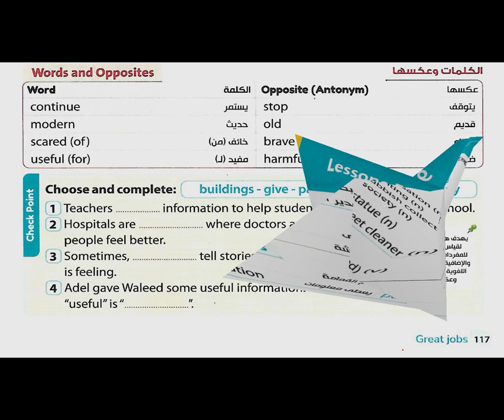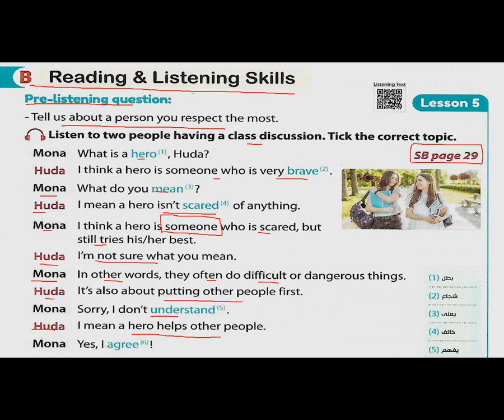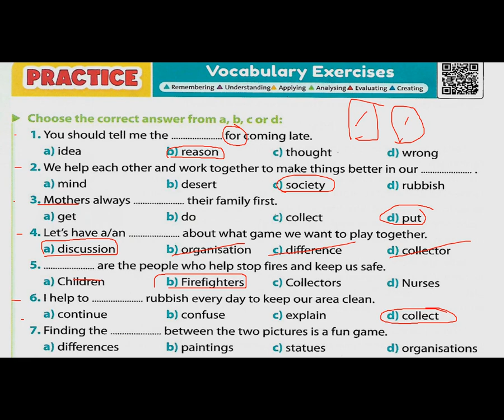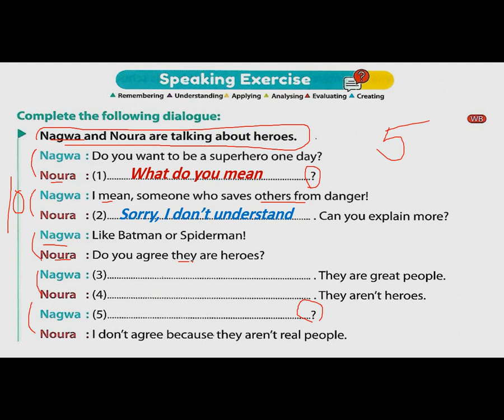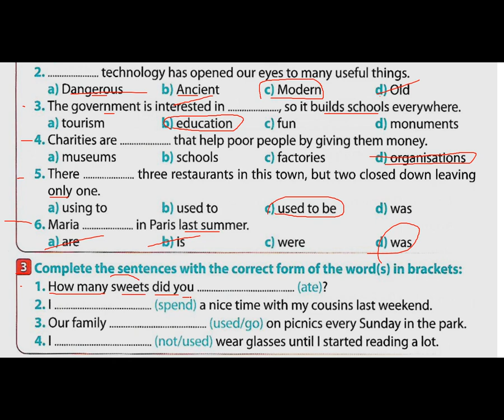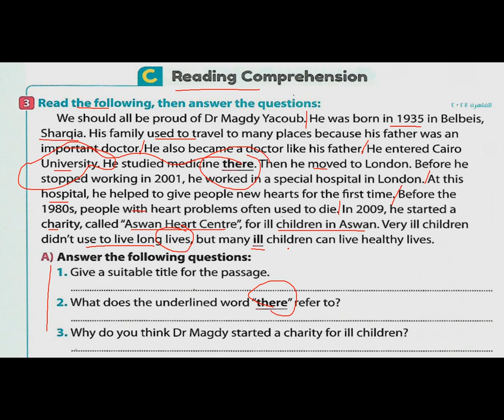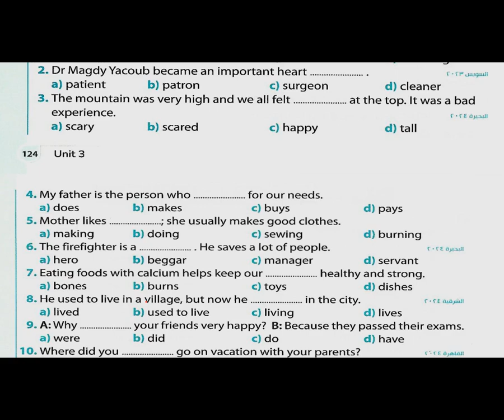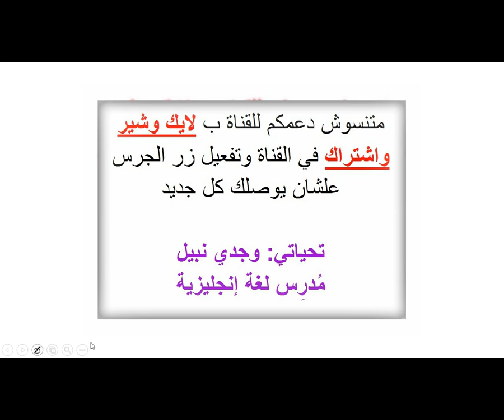شرح تفصيلي وحل تدريبات الدروس 5 و 6 من الوحدة 3 |الأضواء GEM 2025| تانية إعدادي + حل امتحان الوحدة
خاص بطلاب الأزهر الشريف: شرح وحل تدريبات كتاب الأضواء GEM 2025 - إنجليزي 1 إعدادي - ترم أول

خاص بطلاب الأزهر الشريف: شرح وحل تدريبات كتاب الأضواء GEM 2025 - إنجليزي 2 إعدادي - ترم أول

خاص بطلاب الأزهر الشريف: شرح وحل تدريبات كتاب الأضواء GEM 2025 - إنجليزي 3 إعدادي - ترم أول

رابط جروب تالتة إعدادي رقم 1 (دروس ببلاش) كل المواد على الفيسبوك
رابط جروب تالتة إعدادي رقم 2 (دروس ببلاش) كل المواد على الفيسبوك

دروس ببلاش